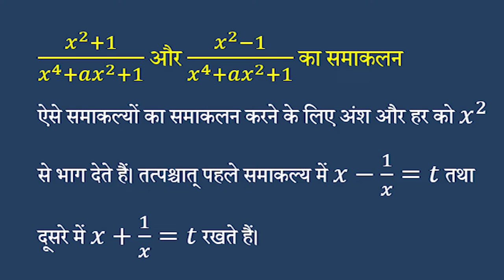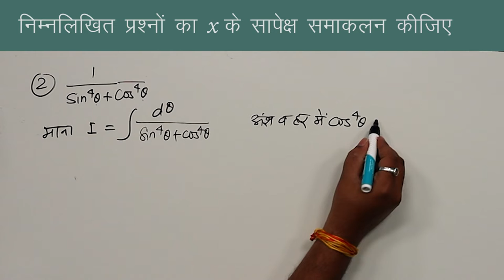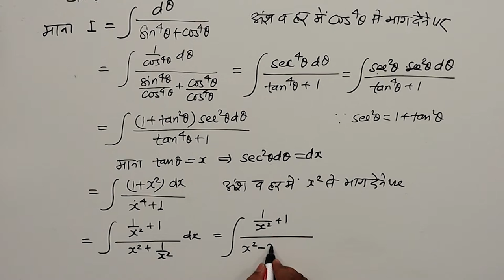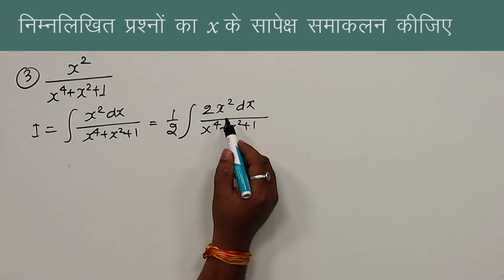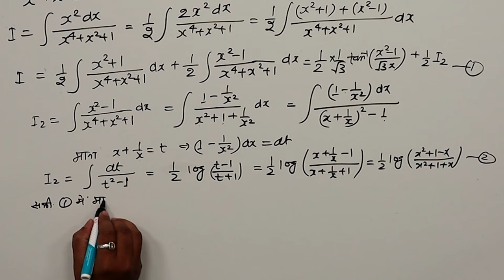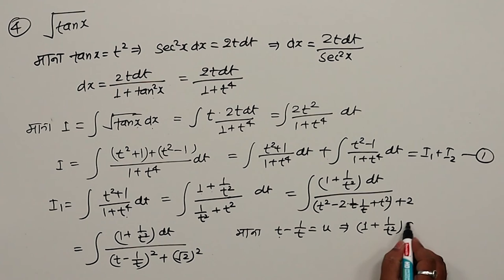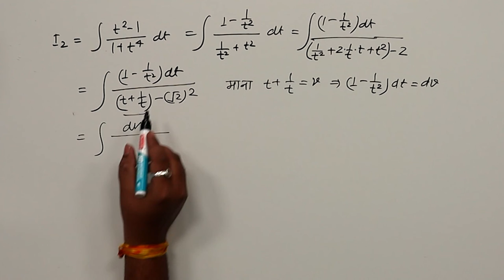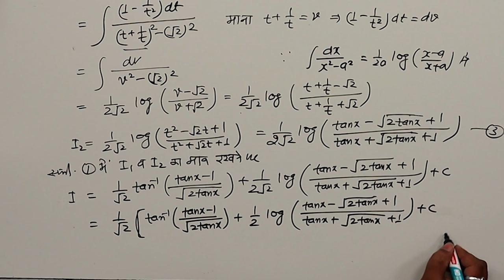CLASS 12th MATHS | CHAPTER 7 B | HARDER INTEGRATION | कठिन समाकलन